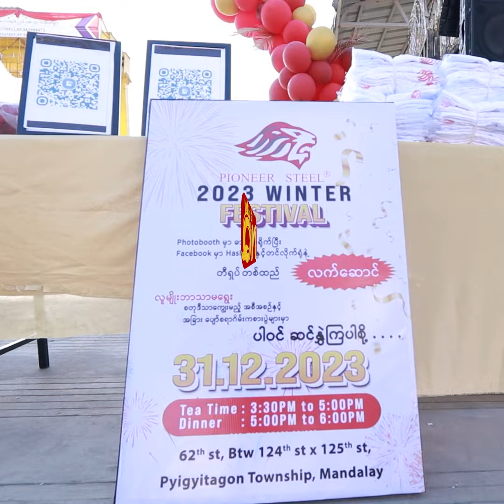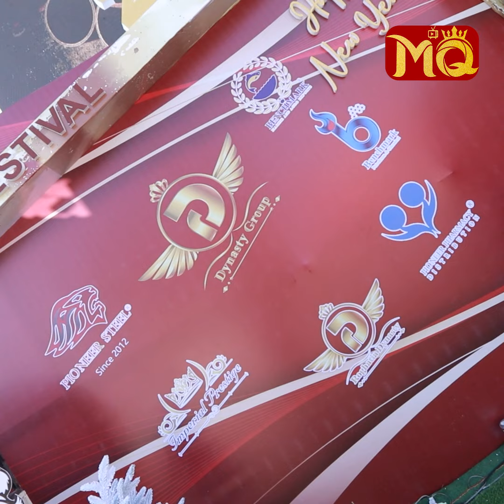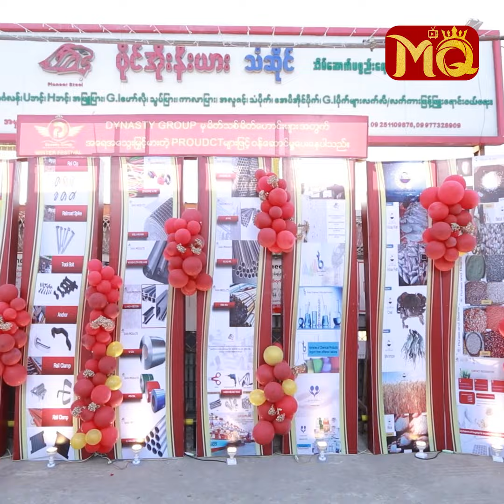မဝယ်သော်လည်း "အလည်တော်" အဖြစ်လေ့လာနိုင်တဲ့ Pioneer Steel ရဲ့ မေတ္တာ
" နိုင်ငံ တစ်နိုင်ငံရဲ့ ဖွံ့ဖြိုးရေးမှာဆိုရင် ခေတ်မှီတိုးတက်သော အဆောက်အဦတွေ တည်ရှိရေးက အခြေခံကျတဲ့ အချက်တစ်ခုပါ။ ဒီအချက်ကို ကျွန်တော်တို့ Pioneer Steel အနေနဲ့လည်း တစ်ဖက်တစ်လမ်းကနေ ပံ့ပိုးကူညီချင်တာကြောင့် (၂၀၁၂) ခုနှစ်မှာ စတင်ဖွင့်လှစ်ခဲ့တာပဲ ဖြစ်ပါတယ်။ Customers တွေကို ကျေးဇူးတုံ့ပြန်တဲ့အနေနဲ့လည်း ခုလိုမျိုး ပျော်ပွဲ ရွှင်ပွဲလေးတွေနဲ့အတူ အလှူအတန်းတွေကိုလည်း ပြုလုပ်ပေးတာပဲ ဖြစ်ပါတယ်။ Pioneer Steel ဆိုတာ ဘယ်လိုမျိုး Customers တွေကို ရောင်းချပေးနေသလဲဆိုတာ ? "

. လို့ပြောပြလာတဲ့ ဦးမျိုးထွန်း (General Manager ) ,ဦးသန်းလင်း (General Manager Yangon ) , မစန္ဒာမွန် (Sales Leader )၊ မရွှေလဲ့ရည်ဝင်း (Sales Department ) , မစန္ဒာမြင့် (Sales Department) ,ဦးတင်ဌေးအောင် (Warehouse Manager Mandalay ) , မညိုညိုလွင် (HR & Admin Executive) တို့နှင့် တွေ့ဆုံခြင်း